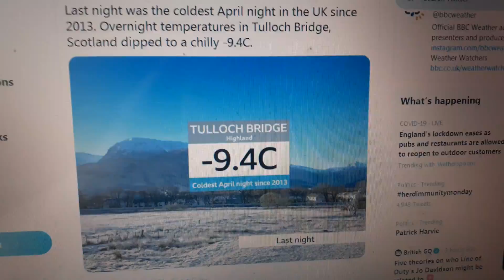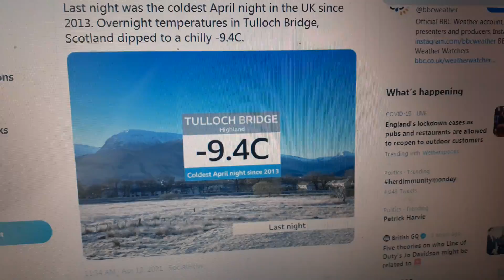'Unusual cold' begins to loose grip but not before UK records coldest April night since 2013